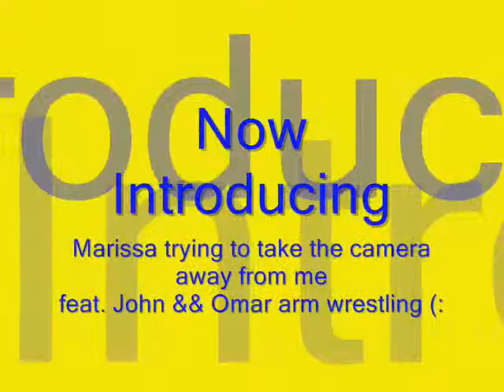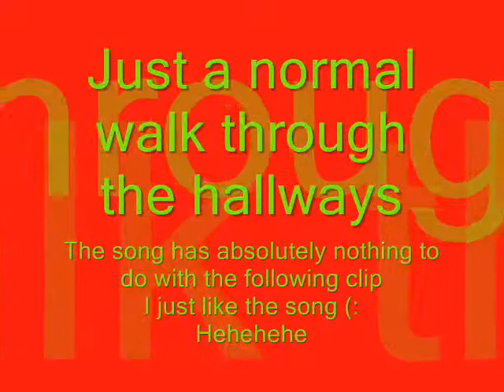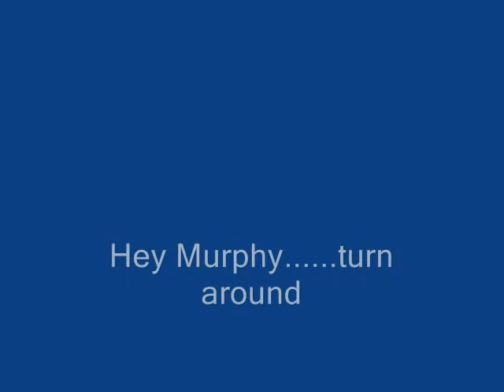Crazy School Days Pilot Episode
NOTE: i had this video on here already but something was wrong with the audio.
hopefully this one will be better soo you can hear the music. lol.

well this is my very first video
&& i'm quite proud of myself

ALL RIGHTS ARE OWNED BY THE SINGERS AN SONGWRITERS

starring (in order of apperence):
lauren averell
kayla drummond
marissa o
john
omar
murphy mackenzie
melissa mccourt
hope carrothers

filmed at deltona high school in deltona florida
this is my first video soo please don't judge too harshly